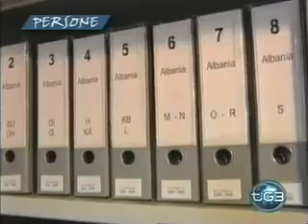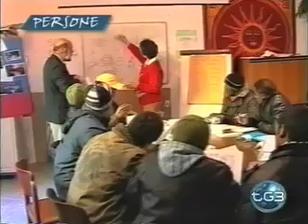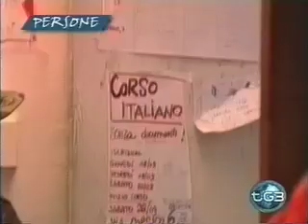"Medico di frontiera" di Annamaria Levorin. Rai Tre - 31 gennaio 2010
Il lavoro del centro Naga, l'associazione di volontariato nata a Milano nel 1987, raccontato dal medico Stefano Della Valle. Come lui, oltre 300 volontari  sono impegnati, quotidianamente, nell'assistenza sanitaria, legale e sociale gratuita a cittadini stranieri irregolari e non, a nomadi, richiedenti asilo, rifugiati e vittime della tortura.